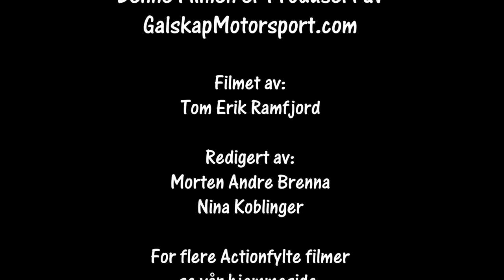Rally Aurskog-Høland SS6 11.06.2022